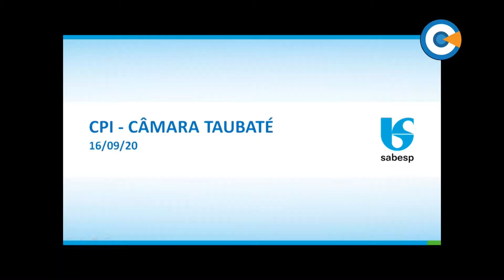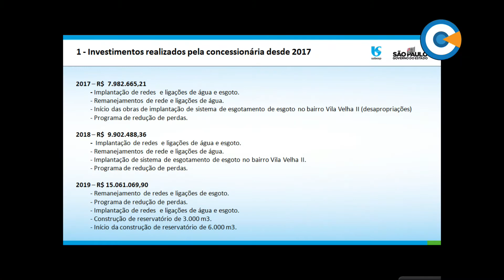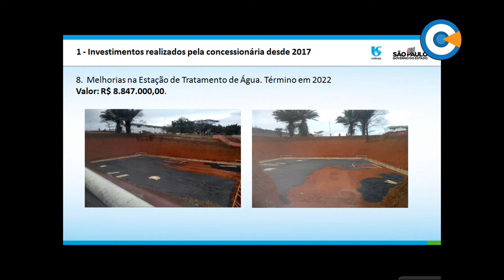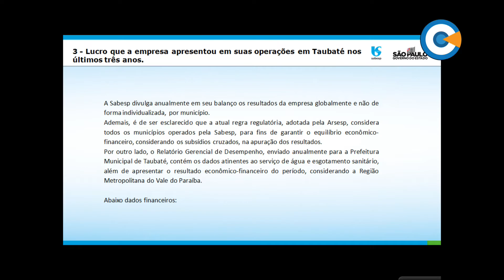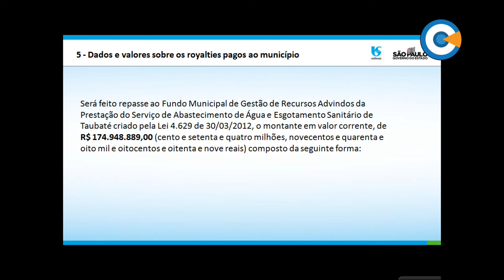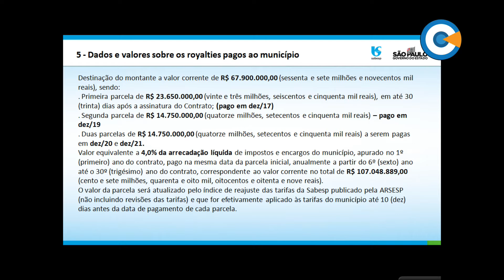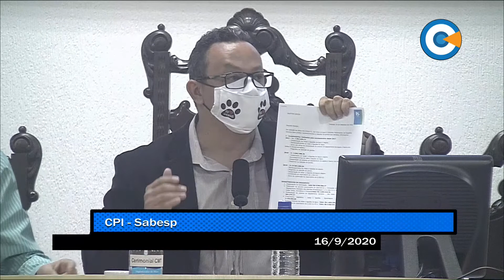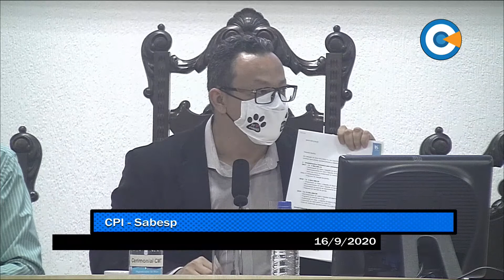CPI - Sabesp - 16/9/2020